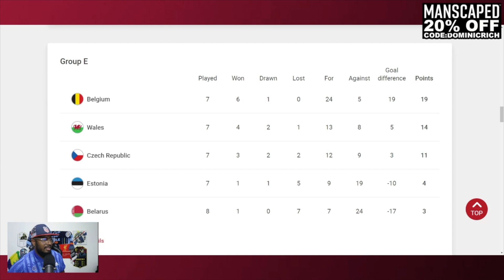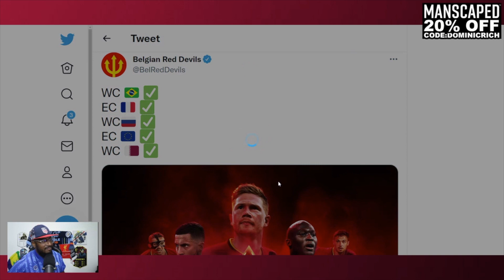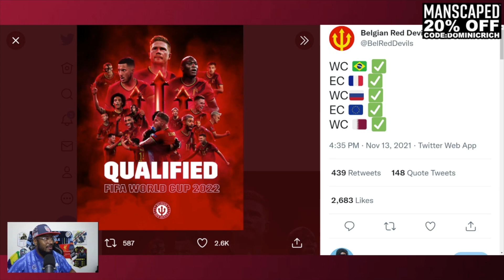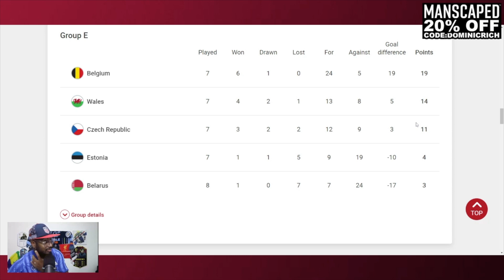Belgium Qualifies For 2022 World Cup, Wales & Czech Rep Into The Playoffs | UEFA 2022 WCQ Group E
Group E Results For November 13th 2021
Belgium vs Estonia 3-1
Wales vs Belarus 5-1

Dominic